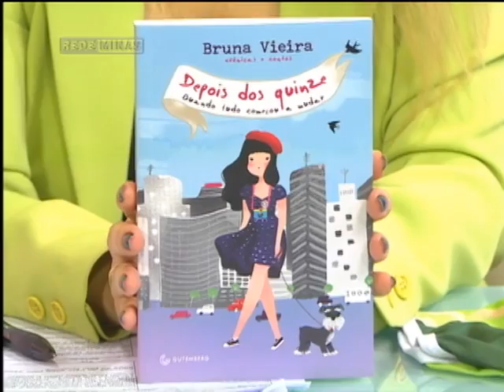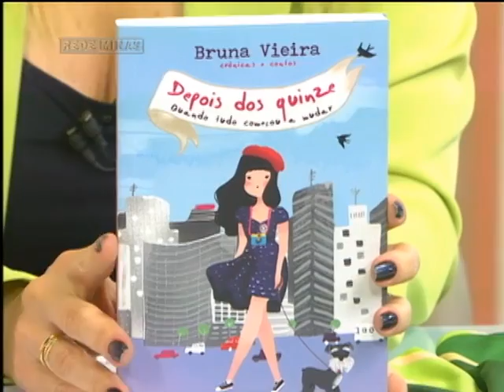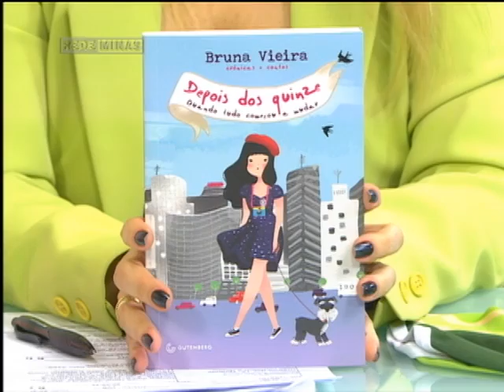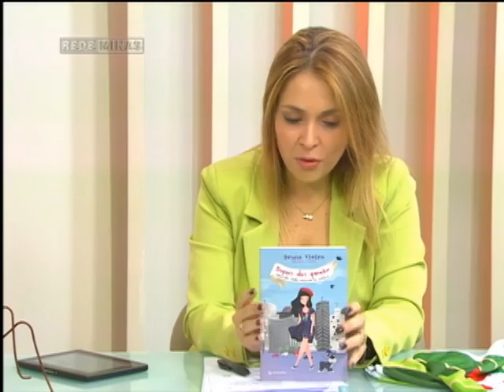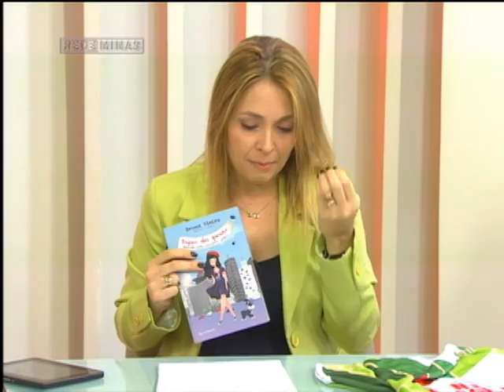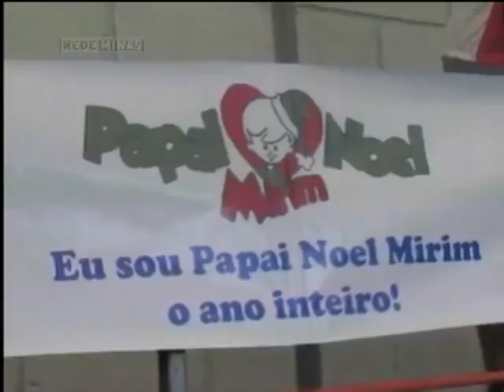Blogueira Bruna Vieira - Opinião Minas - Parte 2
14/12/2012 - O Opinião Minas fala sobre o projeto Papai Noel Mirim, um trabalho social que reúne mais de 300 jovens voluntários de Nova Lima, em nome da solidariedade. E o programa ainda destaca o livro "Depois dos 15", da blogueira Bruna Vieira, que aborda o mundo da moda, comportamento e relacionamento.